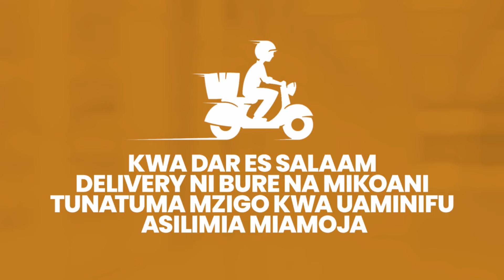PART 1: "MITO IKIJAA SHULENI TUNAJAZIWA SIFURI" - MATESO ya WANAFUNZI KWENYE MTO NDOBA...